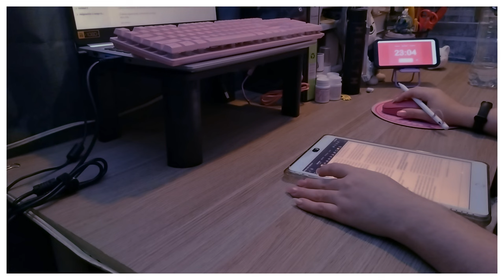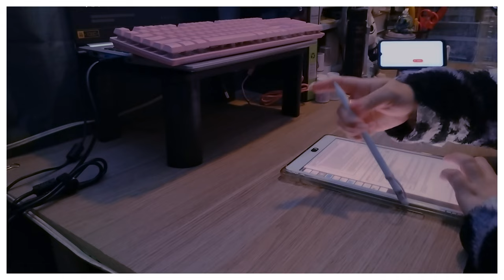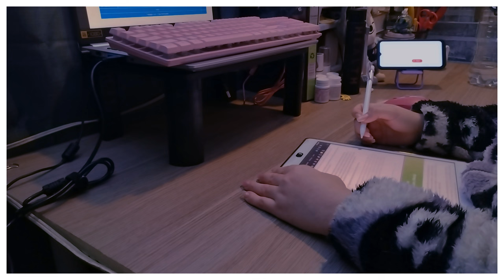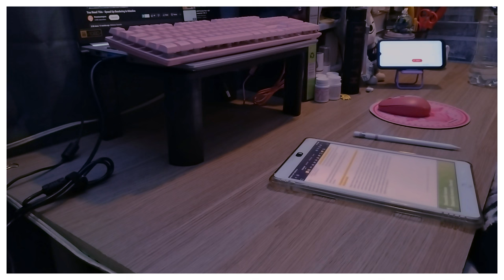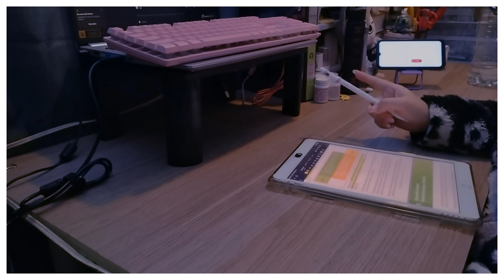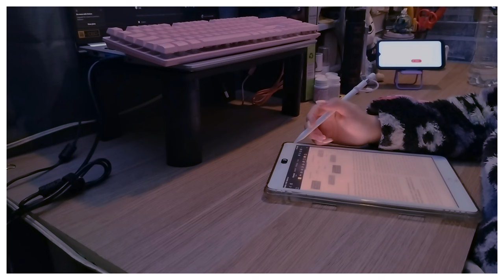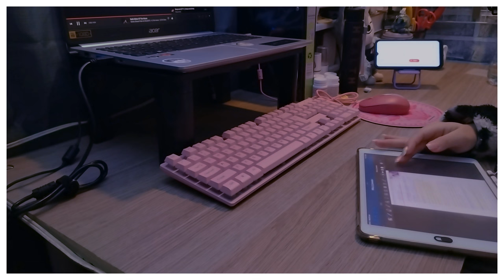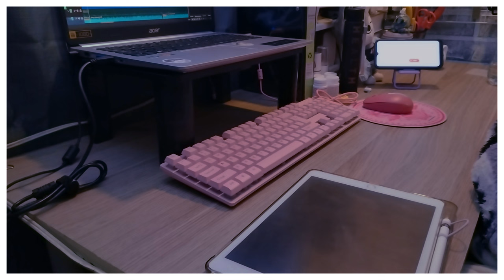2H STUDY WITH ME | rain & calm piano sound | Pomodoro 25/5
What kind of music do you enjoy the most when studying? I usually try to listen to music that makes me dance and keeps me hyped, but when I'm stressed, slow music helps me relax. I tried a new background music for this video, I hope you enjoy it.

I appreciate all feedback about this new type of content. ♡